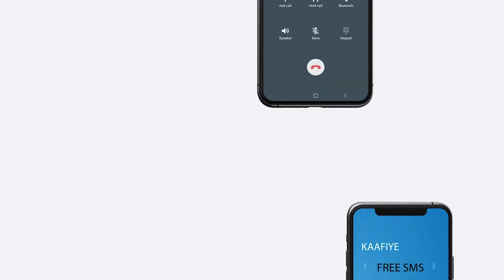"Waxaan dhammaan ummaadda ugu baaqayaa in ay garab istaagaan walaalahooda "